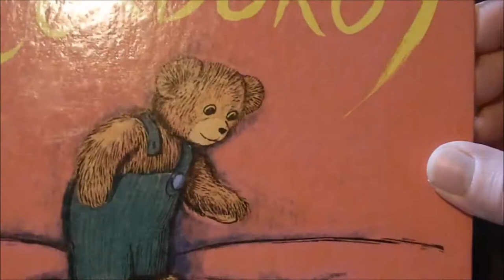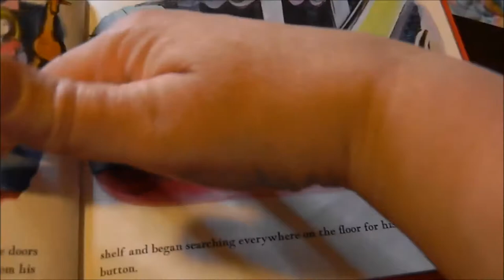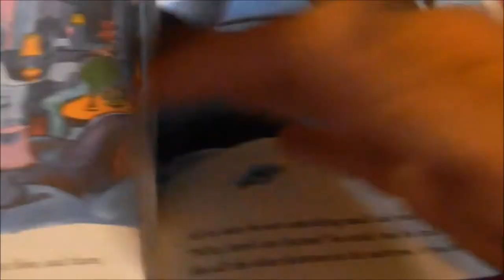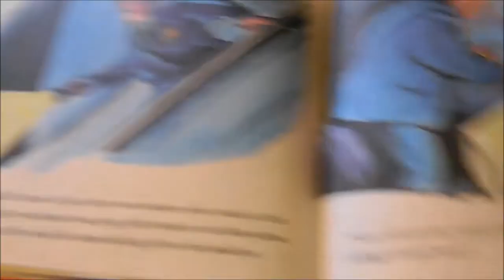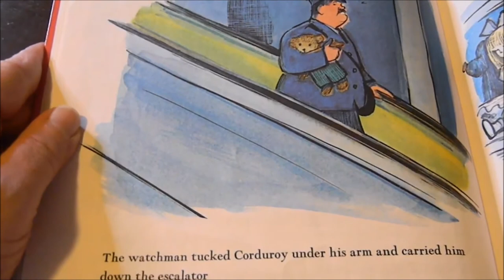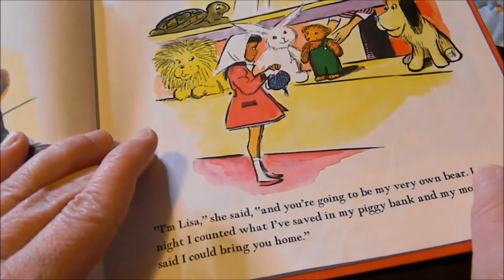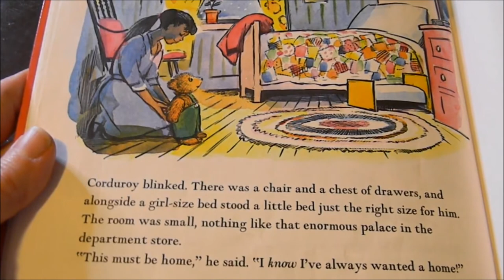Granny Reads Corduroy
Reading a classic story